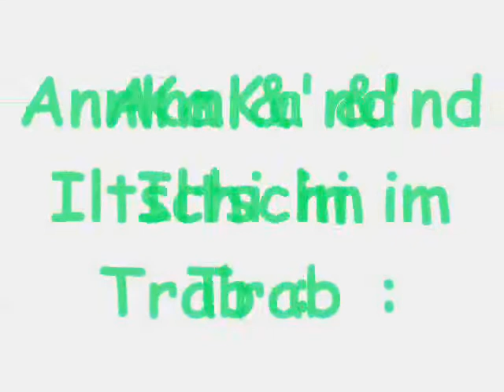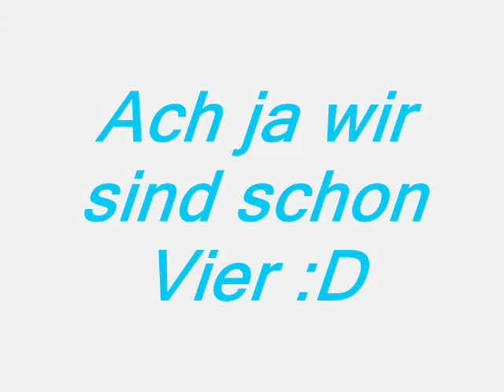Kurzfilm - Wir mit unseren Ponies :D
Mal WIR und unsere PONIES :D
Ich finde das Video voll lustiq ich weis net wieso =D